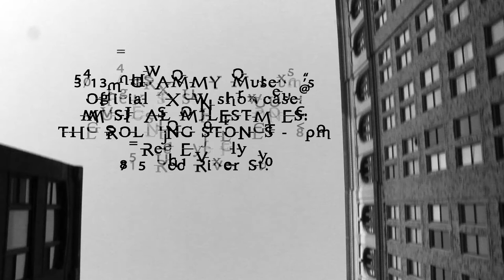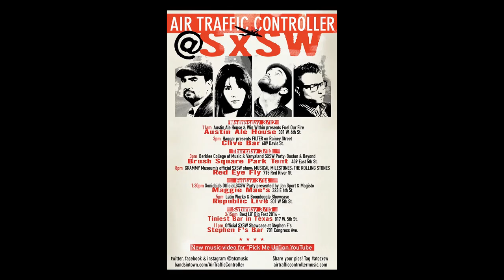Air Traffic Controller - If You Build It (SXSW 2014)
"If You Build It" by Air Traffic Controller is from the album NORDO.

SXSW 2014 performance dates for Air Traffic Controller
viddy.gram produced by Joe Joyce for Joe Joyce 3. Films

Going to SXSW?  Come see us at one of our 8 showcases below:

3/12 - Austin Ale House & Win Within presents Fuel Our Fire  - 11am
Austin Ale House - 301 W. 6th St.

3/12 - Haggar presents FILTER on Rainey Street - 3pm
Clive Bar - 609 Davis St.

3/13 - Berklee College of Music & Vanyaland SXSW Party: Boston & Beyond - 3pm
Brush Square Park Tent - 409 East 5th St.

3/13 - GRAMMY Museum's official SXSW showcase:
MUSICAL MILESTONES: THE ROLLING STONES - 8pm
Red Eye Fly - 715 Red River St.

3/14 - Sonicbids Official SXSW Party presented by JanSport & Magisto - 1:30pm
Maggie Mae's - 323 E 6th St

3/14 - Latin Works & Boondoggle Showcase - 5pm
Republic Live - 301 W 5th St.

3/15 - Best Lil' Big Fest 2014 - 3:15pm
Tiniest Bar in Texas - 817 W. 5th St.

3/15 - Official SXSW Showcase at Stephen F's - 11pm
Stephen F's Bar - 701 Congress Ave.